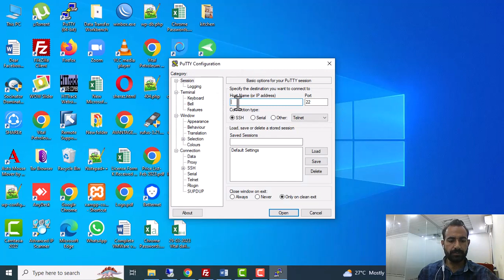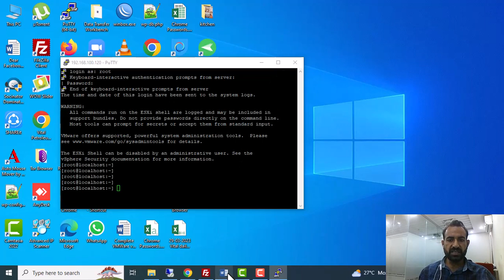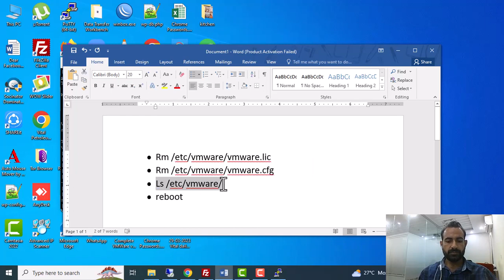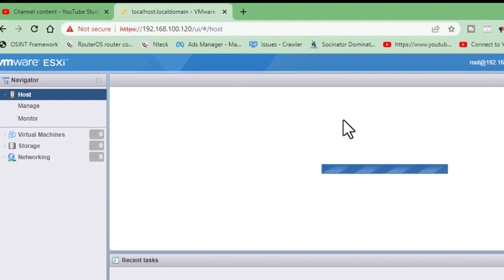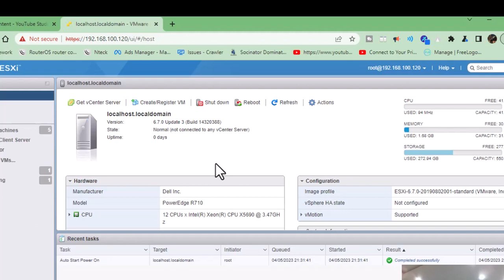Evaluation License for ESXi has Expired! How to remove? in hindi / Urdu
in this video I will guide you on how you can remove the "Evaluation License for ESXi has Expired" option and work again with the ESXi host without any hassle. Failed to power on virtual machine SAP Client Server. The license key has expired. Click here for more details.